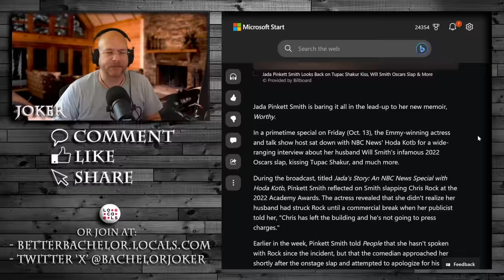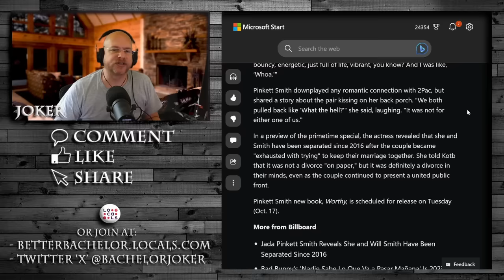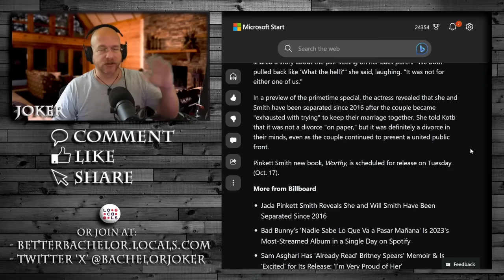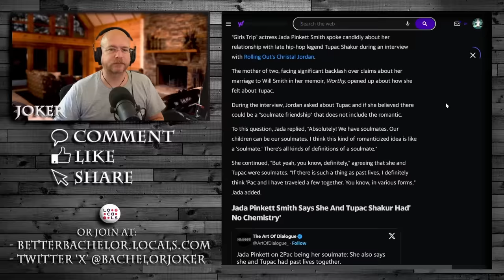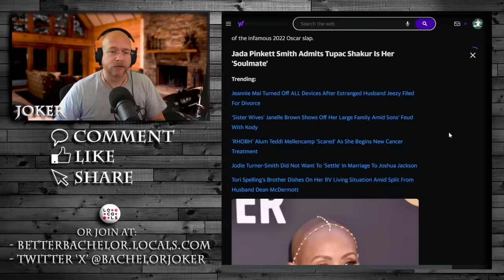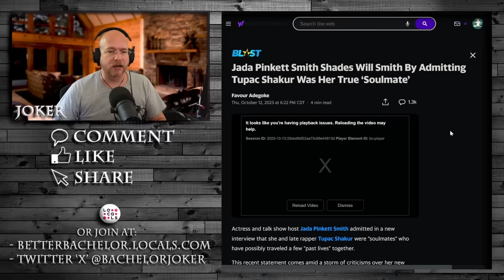Cuck of the century award goes to... & he won't be remembered for anything else.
When will slapped Chris Rock, he wasn't even married, and she had loved someone else her whole life.